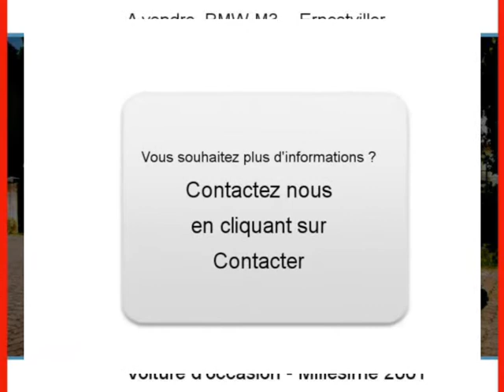Achat Vente une BMW M3 Ernestviller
A vendre à  Ernestviller  Occasion automobile BMW M3 de 53420 Km.
automobile occasion Autoenvideo : Achat Vente une BMW M3  Ernestviller  Moselle